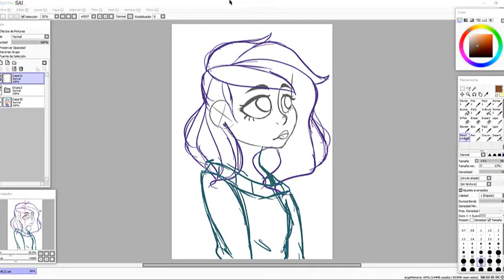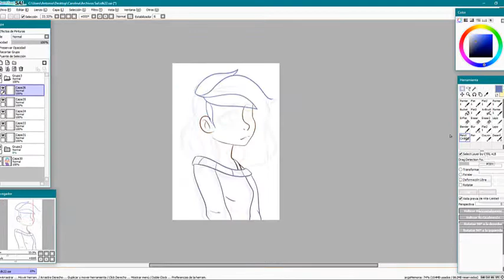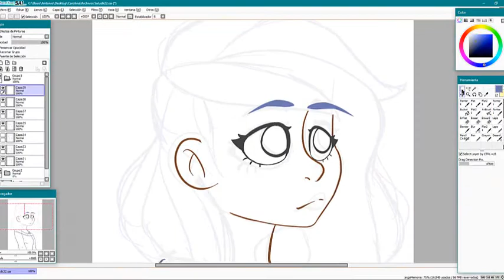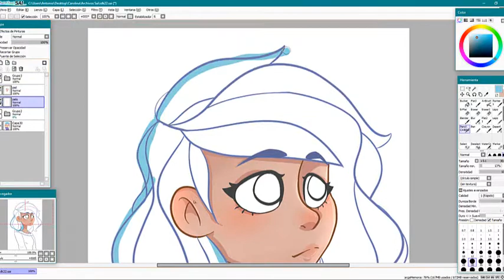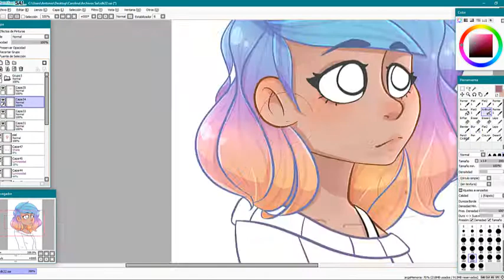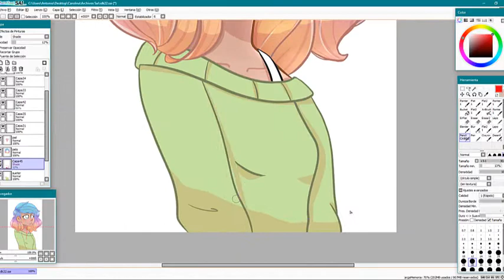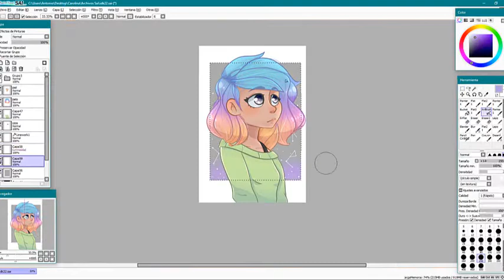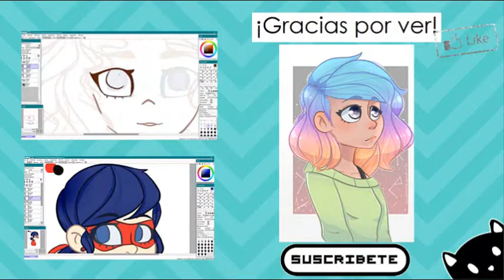Untitled | SpeedPaint | Paint tool sai